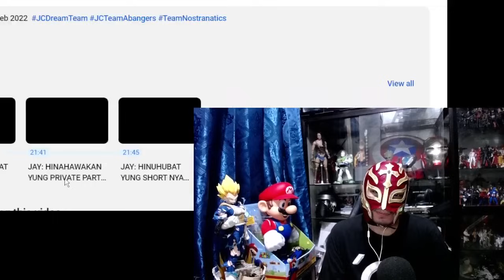Ang Pagtawid ni Jay Costura